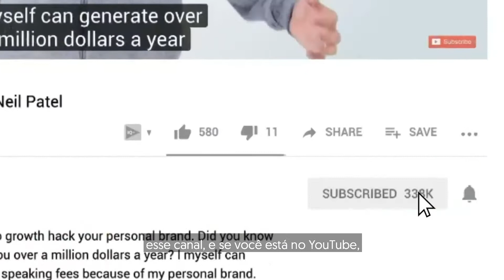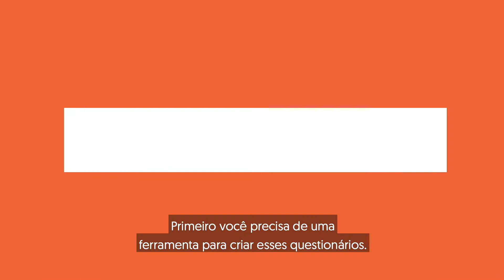Hack nº 1 Para Converter Visitantes em Leads | Dicas de Geração de Leads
Há um hack que eu uso para aumentar meu total de leads em 280%. Quer saber o que é? Vou compartilhar com você o hack nº 1 que eu uso para converter visitantes em leads.

Antes de eu te contar a resposta sobre a hack que aumenta os meus leads 280%, tenha em mente que se você não seguir todas as dicas nesse vídeo passo a passo, isso não vai funcionar para você.

E não é só usar esse hack, você precisa também seguir e aplicar todas as dicas.

E então, o que é a hack? São os questionários.

E se você for a vai ver o meu questionário.

Ele me ajudou a aumentar meus leads 280%. É muito mais eficaz do que formulários de leads.

Mas não é tão simples quanto dizer “Insira aqui o lead!”. “Me dê os seus dados!

Se você fizer só isso, os questionários não vão funcionar. Assim, deixe-me explicar os passos exatos que você precisa seguir para que isso funcione.

Primeiro você precisa de uma ferramenta para criar esses questionários.

Você pode usar o LeadQuizzes, o Bucket.io ou o Interact. Se você usar qualquer uma dessas ferramentas, ela vai te ajudar a criar o questionário e gerar o lead depois.

A segunda coisa que você precisa fazer é oferecer valor em seu questionário.

Qualquer que seja o questionário, se você não oferecer valor no final, vai acabar perdendo as pessoas, e elas não vão converter em leads.

Então, por exemplo, se eu disser às pessoas como elas podem aumentar seu tráfego de marketing, eu envio um relatório ou alguma coisa que resolva os problemas delas.
Se você não enviar nada ou não entregar alguma coisa de valor, as pessoas vão ficar chateadas e isso não vai funcionar bem.

A próxima coisa que você deve fazer é usar perguntas de qualificação em seu questionário.

As perguntas do seu questionário não são só para entender o consumidor e descobrir como leva-lo até o fim e entregar os resultados.

Ao mesmo tempo, você quer entender se aquele lead é uma boa opção para você.

Você quer leads qualificados, e é por isso que o questionário é incrível, porque você pode direcionar os leads pelos passos e qualifica-los com perguntas que não só os ajudam com a solução final, mas também ajudam você mesmo.

A próxima coisa a fazer é enviar um item personalizado baseado nas respostas deles.

Assim, seja um PDF, um webinário, um curso, qualquer item que você enviar deve se basear nas respostas que eles preenchem.

Se eles preencherem as respostas dizendo “Tenho tráfego demais, Neil. Não preciso da sua ajuda”, porque eu enviaria um PDF que diz “Aqui está como conseguir mais tráfego”?

Eu preciso enviar um PDF dizendo “Agora que você já tem tráfego, veja como aumentar suas conversões.”

Você vê como pode se adaptar em torno da solução para o problema, do que eles devem fazer. É assim também que você gera leads com mais qualidade.

A próxima coisa a fazer é evitar a palavra “pesquisa”.

Sempre que você utilizar a palavra “pesquisa”, vai ver que muito menos pessoas vão completar o seu questionário.
Você sempre vai ter algumas perdas, mas não deve usar a palavra “pesquisa”.

E eu sei que você está pensando, Neil, isso é maluco, você está nos ensinando dicas para um questionário, porque as pessoas usariam a palavra “pesquisa”?

Eu não sei porque, mas as pessoas fazem isso. É um erro  muito comum. A última coisa que você precisa fazer é não fazer perguntas demais.

Assim, você quer perguntas suficientes para qualificar as pessoas, para que assim o lead seja relevante, mas não deve ter 20 ou 30 perguntas, porque isso é demais.

Assim, assegure-se de que você está fazendo perguntas suficientes, e ao fazer as perguntas, não use 20 questões abertas ou 10 opções em cada questão.

Você deve fazer uma coisa simples. Não mais do que três ou quatro opções por questão, idealmente só uma ou duas. E continue assim.

Se você gostou desse vídeo, quer aplicar as dicas e não sabe por onde começar, temos uma consultoria que pode te ajudar, clique neste link
e meu time irá entrar em contato!